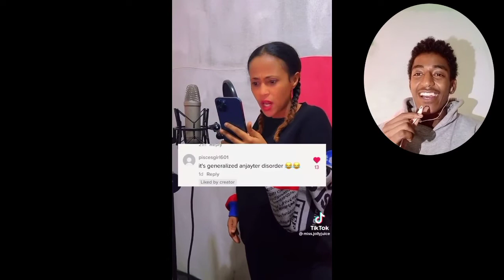🛑 የራቁት መንፈስ በተወሰኑ አርቲስቶቻችን ላይ እየተመለከት ነው